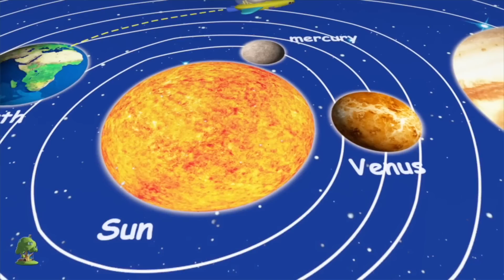แมคโดนัลด์เก่ามีฟาร์ม | เพลงสำหรับเด็ก | Old MacDonald | Little Treehouse Thailand | เพลงเด็กอนุบาล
แมคโดนัลด์เก่ามีฟาร์ม เพลงสำหรับเด็ก, บทกวีที่ดีที่สุดสำหรับเด็กกำพร้าและคอลเล็กชันเพลงเด็กและเพลงเด็กมากมายที่คุณชื่นชอบ! เราหวังว่าคุณจะสนุกกับการรวบรวมบทคัดย่อแอนิเมชั่นแอนิเมชั่น 3D นี้ให้มากที่สุดเท่าที่เราทำเพื่อคุณ!

แมคโดนัลด์เก่ามีฟาร์ม บทกวีและบทเพลงเด็กเล็กที่ดีที่สุดของ Little Treehouse

แชร์วิดีโอนี้ - แมคโดนัลด์เก่ามีฟาร์ม - บทเพลงที่เด็กดีที่สุดและคอลเล็กชันเพลงเด็ก - กับเพื่อนของคุณ!

หากคุณชอบคอลเลกชันนี้คุณอาจชอบเพลงเด็กเหล่านี้:

แมคโดนัลด์เก่ามีฟาร์ม - บทเพลงสำหรับเด็กที่ดีที่สุดและคอลเล็กชันเพลงสำหรับเด็ก! นี่เป็นคอลเลaกชันที่ไม่หยุดหย่อนของ แมคโดนัลด์เก่ามีฟาร์ม ซึ่งเป็นบทเพลงที่ดีที่สุดสำหรับเด็กกำพร้าและบทเพลงเด็ก ๆ ที่เป็นที่นิยมอื่น ๆ โดย Little Treehouse ™

บทกวีเด็ก / เพลงเด็ก / เพลงสำหรับเด็กเร่งการรู้จำเสียงสระในการพัฒนาความเข้าใจในการอ่านการอ่านและการเขียนของเด็ก บทกวีสำหรับเด็กที่มีการกระทำสอนทักษะพื้นฐานสำหรับเด็ก ช่วยเพิ่มความจำทักษะการฟังและความสามารถในการปฏิบัติตามคำแนะนำ เพลงนี้เหมาะสำหรับการแบ่งสมองพักผ่อนในร่มและการรู้หนังสือ เด็กวัยหัดเดินเด็กวัยอนุบาลและเด็กวัยอนุบาลจะหัวเราะด้วยความปิติยินดีขณะที่พวกเขามีส่วนร่วมในเพลงซุปเปอร์ง่าย ๆ และง่ายต่อการเรียนรู้บทเพลงเด็กกำพร้าที่ทำให้การเรียนสนุกและน่าตื่นเต้น ยังเหมาะสำหรับ esl และ efl

Little Treehouse ™เป็นร้านค้าครบวงจรสำหรับเด็กก่อนวัยเรียนที่มีส่วนร่วมในประสบการณ์การเรียนรู้ภาพเคลื่อนไหว 3 มิติที่สนุกสนานกับผู้อยู่อาศัยในบ้านต้นไม้ที่เราเรียกความรักว่า Treebies ™ จุดสนใจหลักของช่องนี้คือการช่วยสอนลูกน้อยของคุณเกี่ยวกับพื้นฐาน:

1. บทกวีสำหรับเด็ก (ลอจิกเพลง)
2. Shapes
3. สี
4. ตัวเลข
5. จดหมาย
6. นิทานและเรื่องราวดั้งเดิม
7. กล่อม

. และอื่น ๆ อีกมากมาย! มีการอัปโหลดเนื้อหาใหม่ทุกสัปดาห์ เราหวังว่าคุณจะชอบเนื้อหาของเรา แต่ยินดีที่จะได้ยินจากคุณเกี่ยวกับวิธีที่เราสามารถปรับปรุงและสิ่งที่คุณต้องการเห็นในท่อ! คุณสามารถติดต่อเราผ่านทางช่องทางสื่อสังคมออนไลน์ต่างๆที่อยู่ด้านล่างนี้

ถ้าคุณชอบเนื้อหาของเราอย่าลืมสนับสนุนเราและสมัครสมาชิก :)